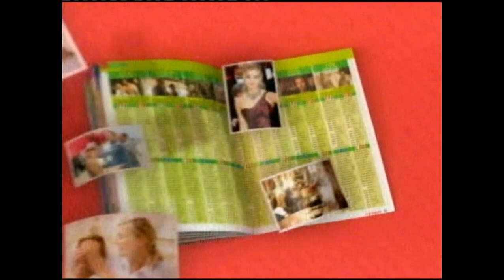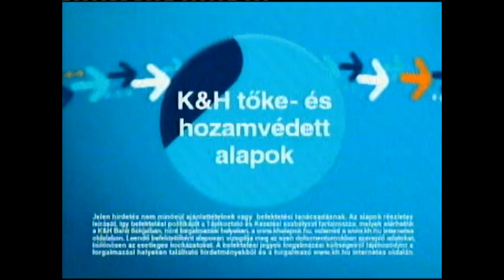RTL 2009 Álomcsapda (szünet) 01